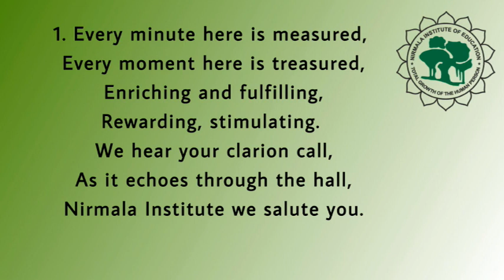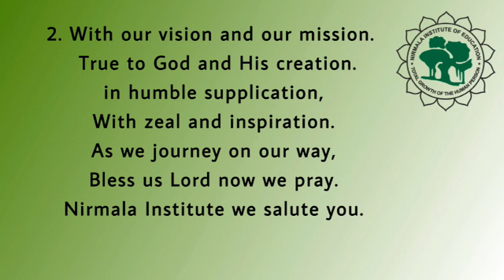Nirmala Institute Anthem